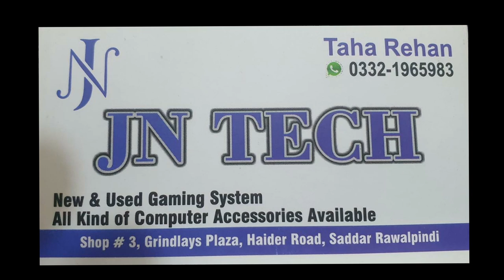THUNDER RGB headphone ! RGB headphone LED headphone ! cheap price headphone